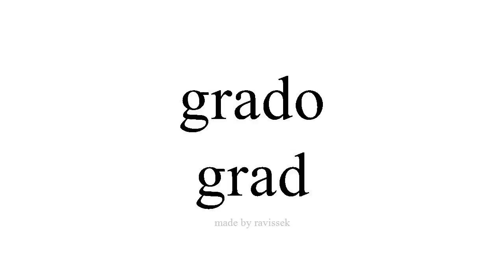Lær spansk grad